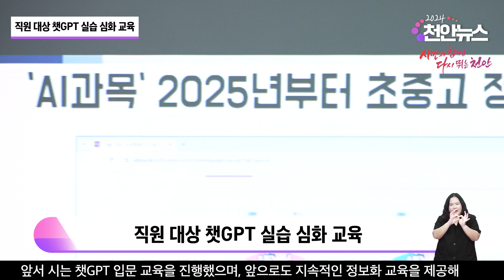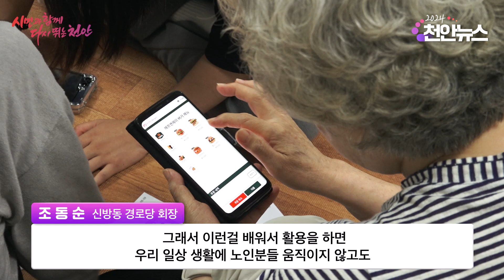2024년 제 33회 천안뉴스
2024년 제 33회 천안뉴스
- 직원 대상 챗GPT 실습 심화 교육
- '대한적십자사 충남지사' 2024 RCY 전국캠프
- 보행안전지도원 발대식